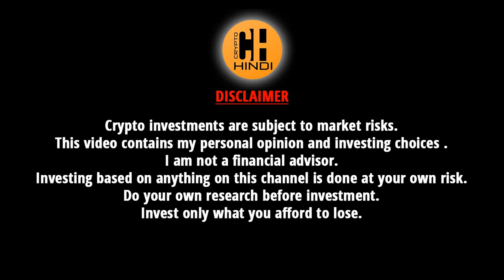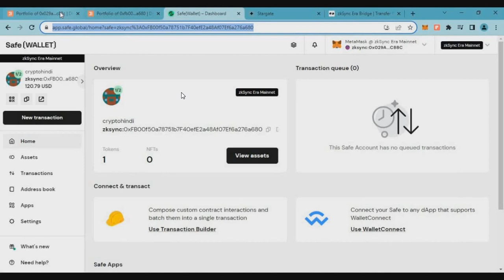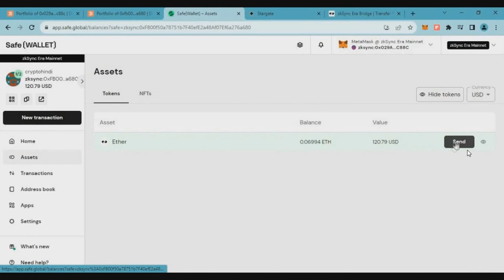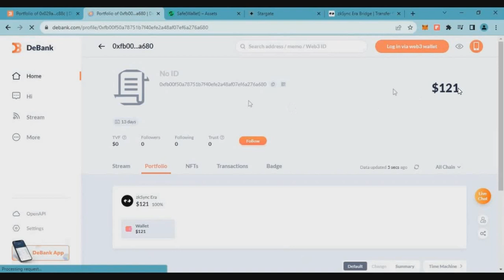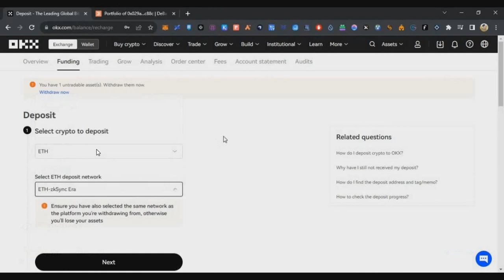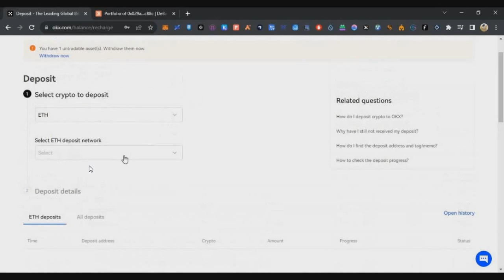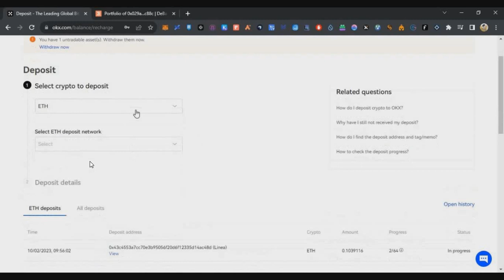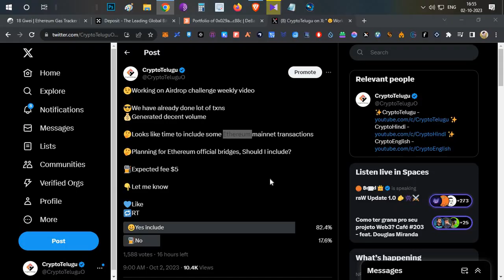Airdrop Grinding challenge Week19🎁Initiating Ethereum Transaction cycle 🐱‍👤 Part1- Hindi